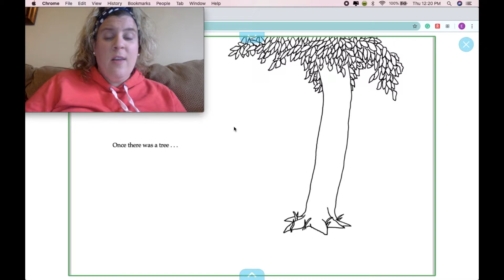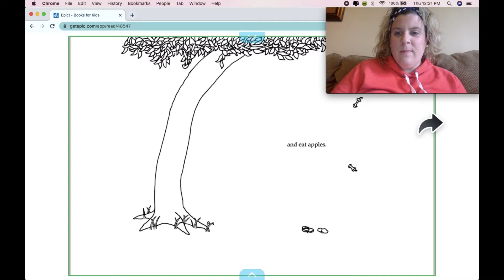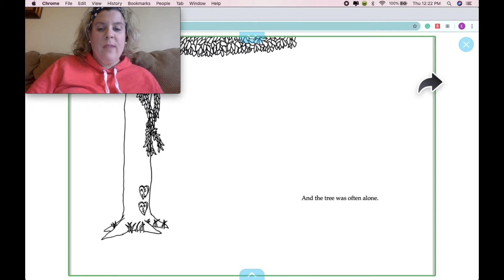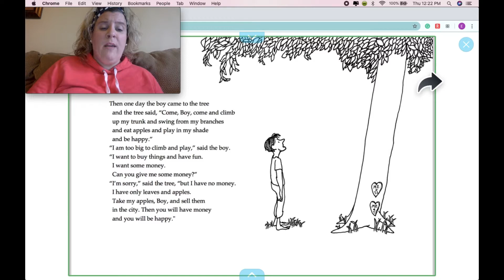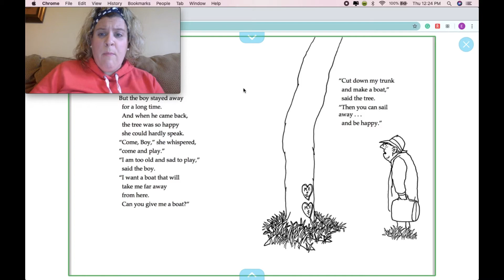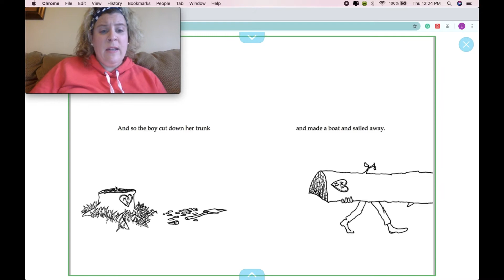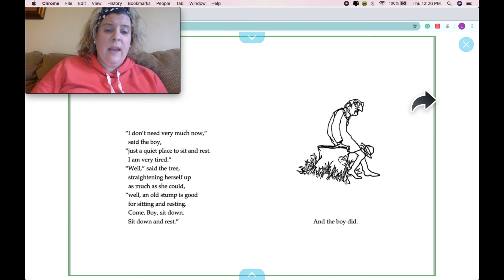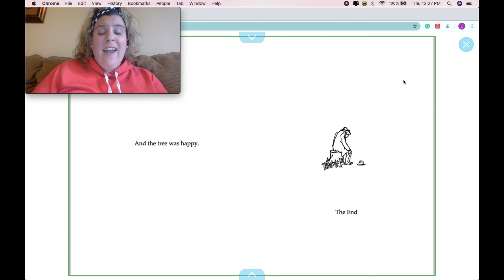Read Aloud- The Giving Tree